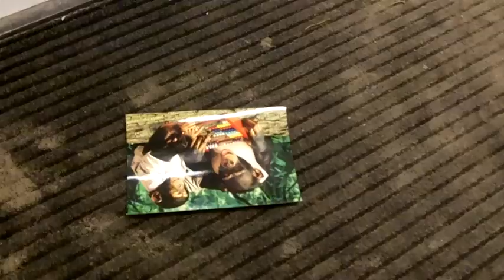OPGESLOTEN! - UNICEF Kinderrechten Filmfestival